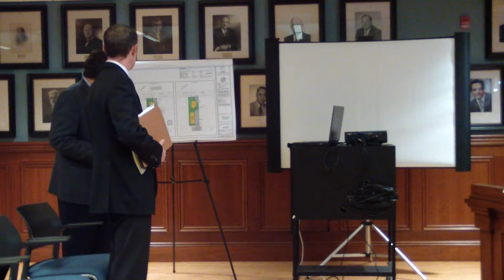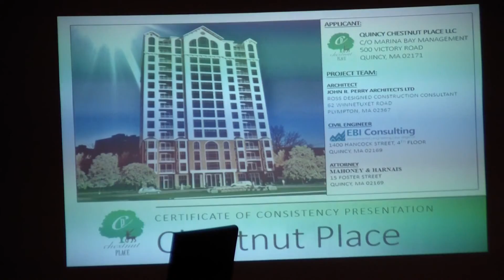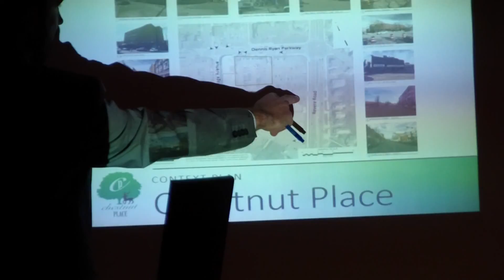Quincy Planning Board 2016: December 14, 7:00 pm: part 1 of 3